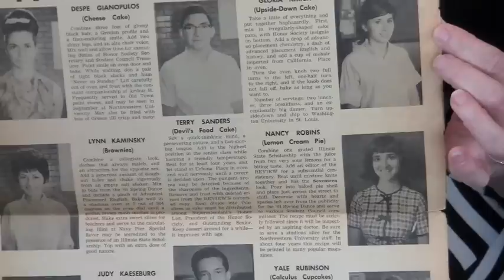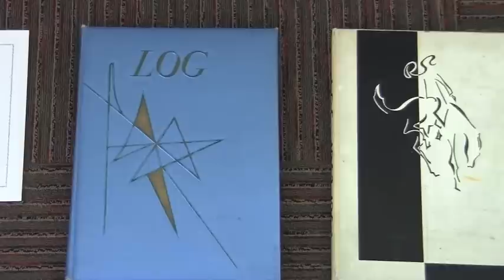Roosevelt High School Memories: Class of 1964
A portion of the festivities held at Chevy Chase Country Club in Wheeling, IL as part of our 50th Anniversary for the Class of 1964.
Includes group photo at the end provided courtesy of ScottRomerPhoto.com. Many thanks to Scott for that generosity!

Music "Old Days" by Chicago (perfect, right?) courtesy of Itunes.